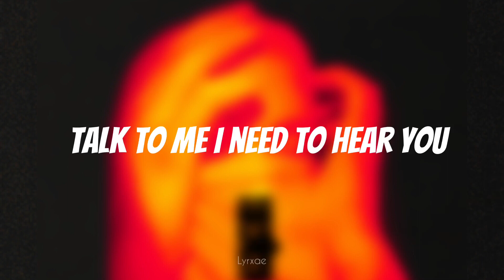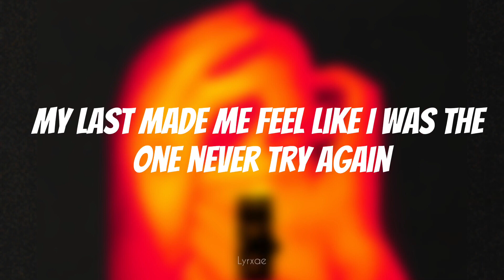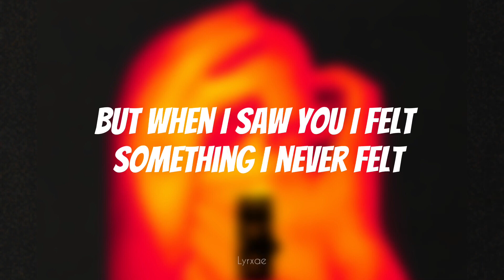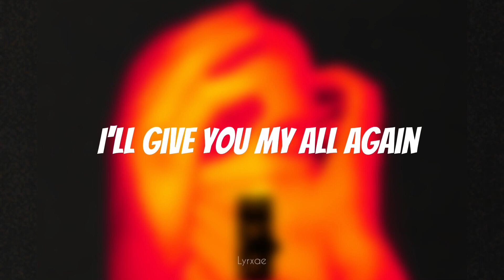Falling - Trevor Daniel (Lyrics)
Grab Your Headphones For Better Experience 🎧

Lyrics 🎶

Tags 📌